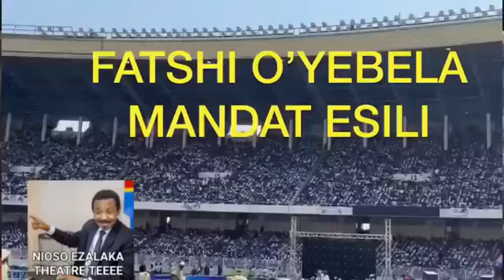URGENT 01.03 RETOUR SUR LA M0.RT DE OKENDE DU 13.07 JUILLET ET 7MOIS APRÈS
triste réalité avec le fils d'étienne tshisekedi